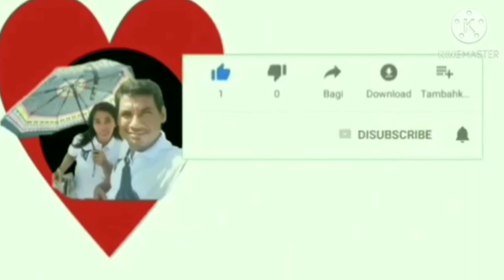HOW TO REPAIR EVAPORATOR MOTOR (change carbon)